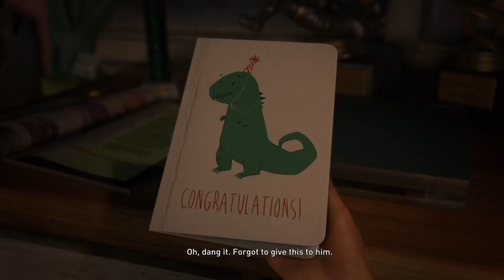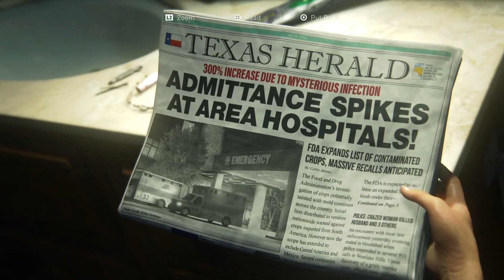Let's Play - The Last Of Us Part I (PS5 Remake) - Episode 1 (Hometown & The Quarantine Zone) 100%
This is the first episode of Let's Play - The Last Of Us Part I (2022 Remake). The game was developed by Naughty Dog. I decided to play on Normal difficulty, as I'm really bad at shooting, and on Performance Mode. This is my first voiceover video, so please let me know what I can improve!

The Last of Us Part I, was released for PlayStation 5 on September 2, 2022, a Windows is in development. It features revised gameplay and controls, improved performance and lighting effects, and new accessibility options. On PlayStation 5, the game supports 3D audio, as well as the haptic feedback and adaptive triggers of the DualSense controller. The game was completely rebuilt to take advantage of the updated PlayStation 5 hardware, requiring new art direction, animation, and character models. The technological and graphical enhancements were intended to align with the vision of the original game's development team.